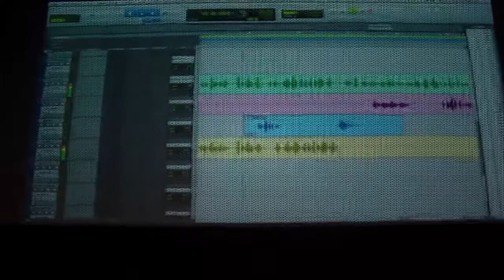Minnesota Female Cypher Showcase (We Need Footage Ent)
MINNESOTA GOT TALENT AND WE NEED FOOTAGE ENT PRESENT...

(THE MINNESOTA FEMALE CYPHER SHOWCASE)

STARING

LADY DIDDY

XTEN

TBABY GETEM

SAMIA

DRA-MUZIC